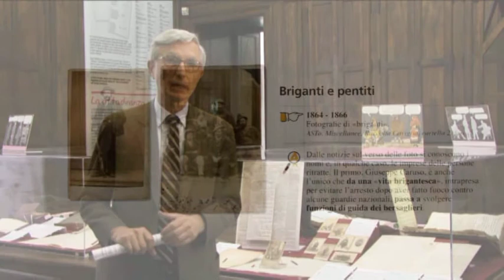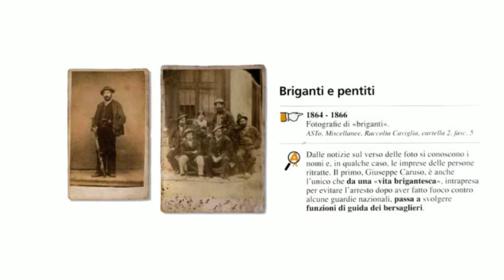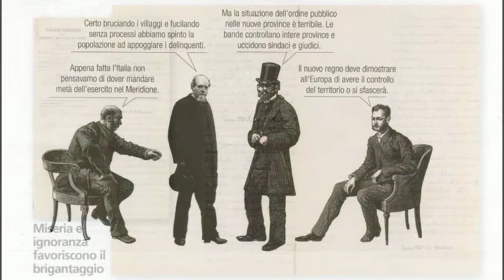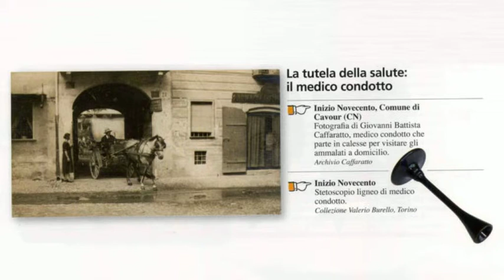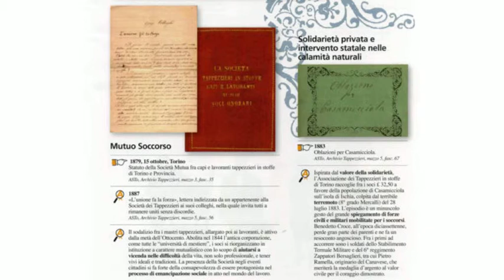Diritti civili e politici. Temi e conflitti sociali in Italia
"Tra il dire e il fare. Unità d'Italia e unificazione europea: cantieri aperti". Mostra curata dall'Archivio di Stato di Torino in occasione dei 150 anni dell'Unità d'Italia.